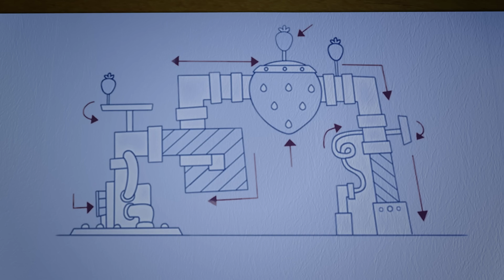🍓 The Berry Good Day! 🍓 | Strawberry Shortcake | Cartoons For Kids | WildBrain Kids